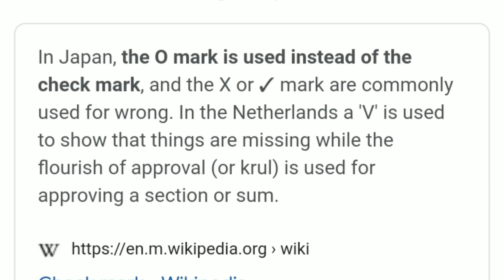Why tick means incorrect in doremon. And circle means correct mystery solved | Shintuber Go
Hello friends toh kaise ho aap log so kaisi lagi video comment me batana so let's wait for on there video and bye bye.